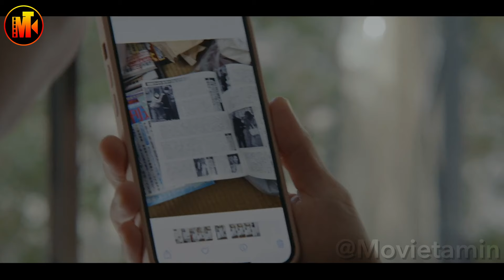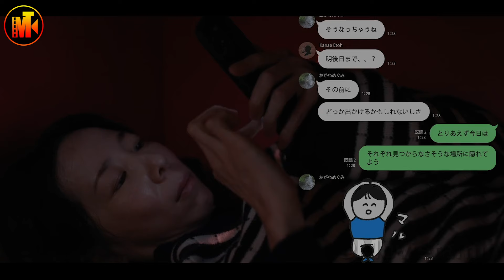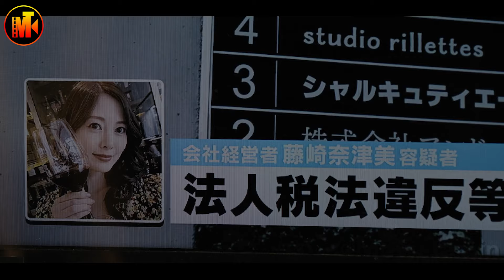Thieves End Up Trapped Inside A Luxury Apartment After Meeting With Another Thief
Everything becomes chaotic and unexpected when Tanaka, Megumi, and Eto trespass their boss's apartment to steal her money and encounter other thieves and a mysterious intruder.

Trespassers (2024) Movie Recap

It would be a big help to me and keep me motivated to keep on grinding.